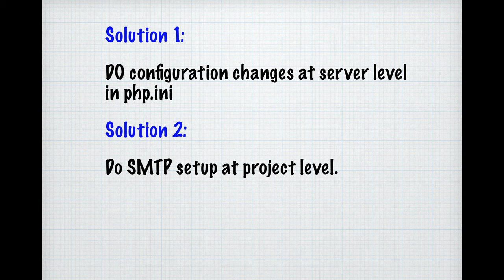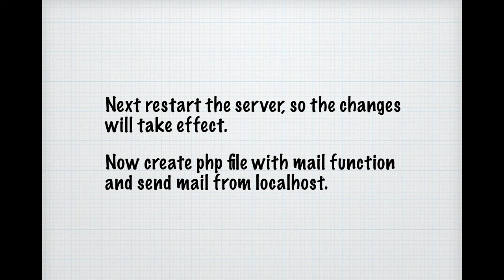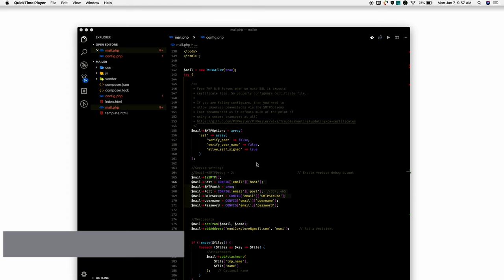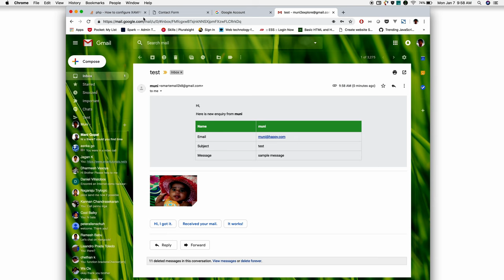How to Send an Email from localhost using PHPMailer (PHP) #10